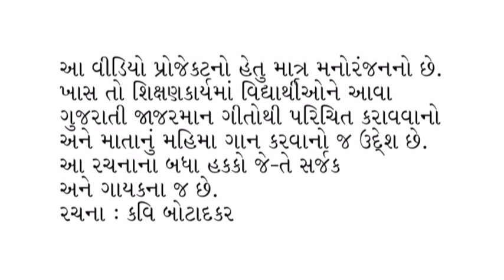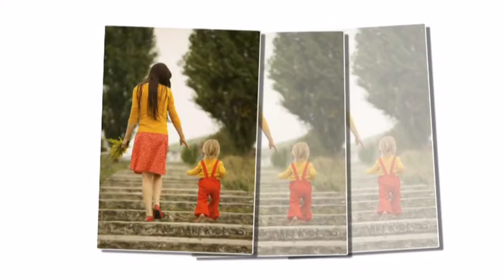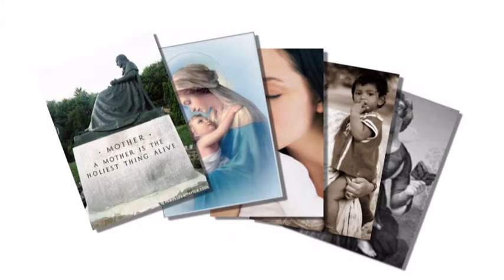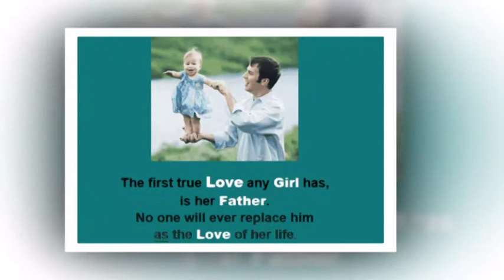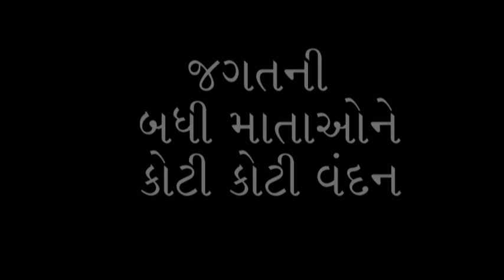જનનીની જોડ સખી નહી જડે રે લોલ...- કવિ બોટાદકર Love of mother NEW